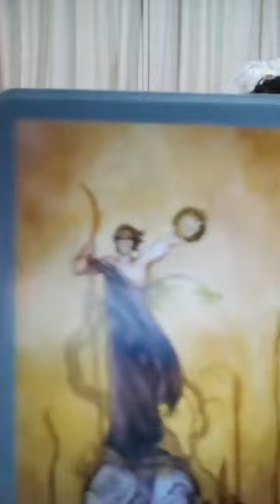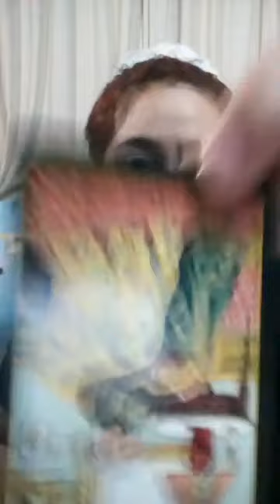ราศีกุมภ์ ทายดวงความรักเน้นๆ สิงหาคม2563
Mixed

1. aetarot24
2. panya599